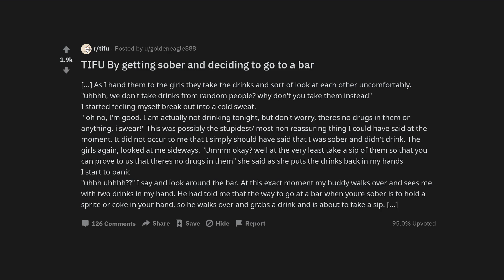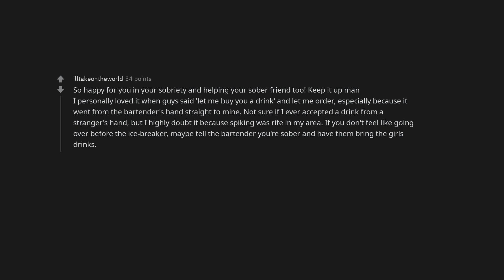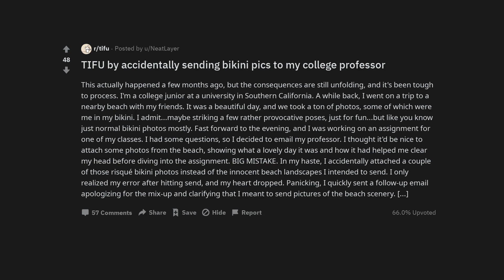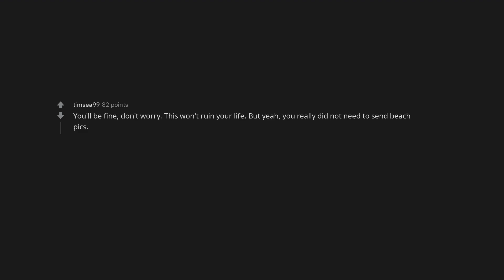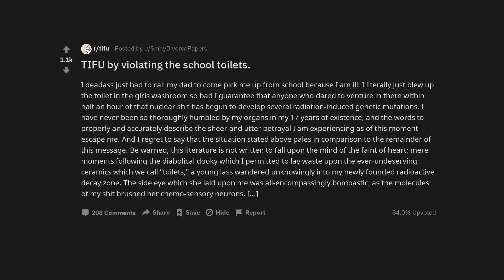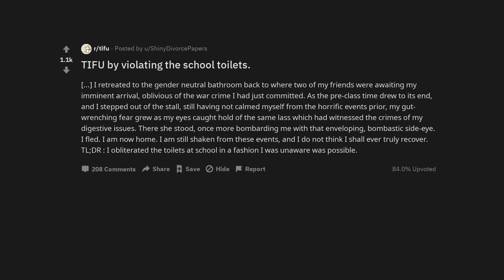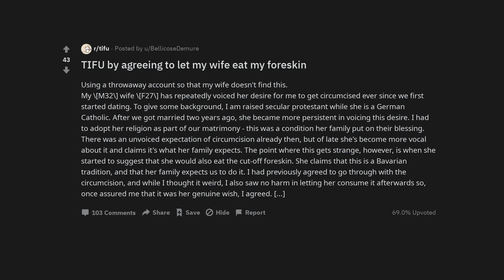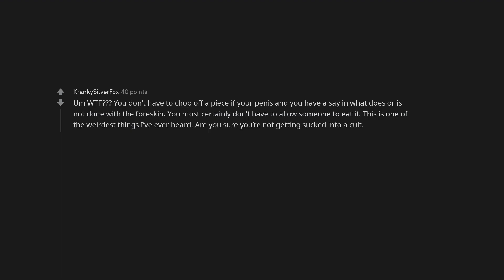TIFU By getting sober and deciding to go to a bar